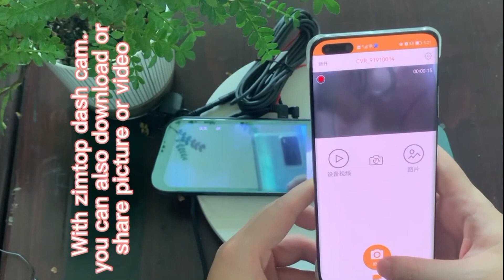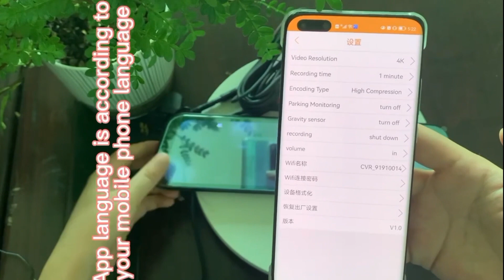Zimtop H8 12inch Car WiFi DVRmirror Rear Lens Video Recorder Dash Cam dashcam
Zimtop Car DVR ADAS Android 10' Center console mirror GPS FHD 1080P Rear Lens Video Recorder ADAS Dash Cam dashcam Wireless WiFi

1. 10" touch screen
2. Android 8.1 Lollipop quad-core CPU SL8541E
3. 4G wireless network/wifi hotspot networking
4. Custom download/delete APP
5. Bluetooth hands-free
6. FM FM transmission
7. Auto reverse parking view
8. ADAS
9. Support TF card 8GB to 128GB (not included)
10. Memory 2GB+ROM32GB
11. Front and rear dual camera recording (rear camera optional)
12. GPS
13. 24 hours parking monitoring